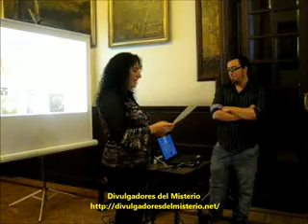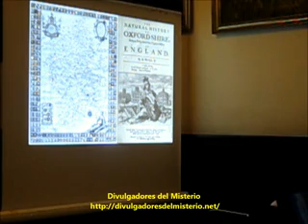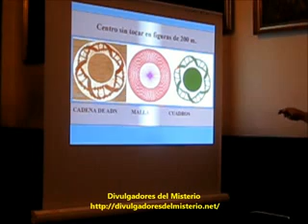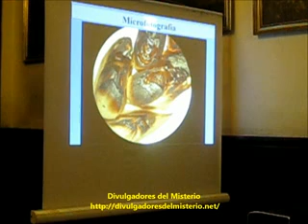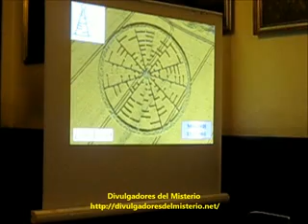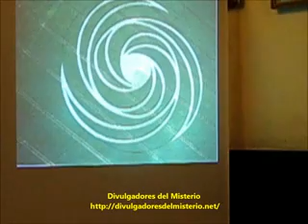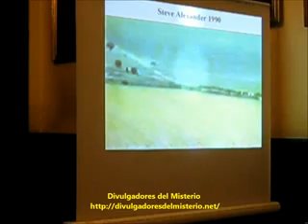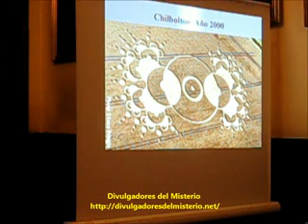Los circulos de las cosechas por Vicente Fuentes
Una impresionante presentacion de la historia de los círculos de las cosechas por Vicente Fuentes, que mantuvo al público de la sala fascinado a través de hora y media y de sus más de 150 fotografías en power point de esos enigmáticos círculos.

Toda una presentación de los hechos sin que el ponente incidiera en ningun momento en su opinión respecto a este fenómeno.
En el Ateneo de Madrid, sala de la cacharrería, disfrutamos muchísimos de esta conferencia que esperamos amplíe en un futuro con sus nuevas investigaciones.
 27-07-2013